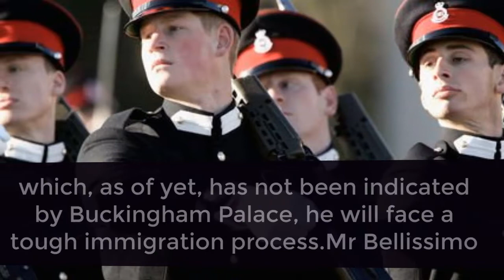Prince Harry warned his background is a huge barrier to moving to Canada by lawyer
PRINCE Harry could face a tough time moving to Canada because of his lack of higher education, an immigration lawyer has claimed.Stepping back as a senior member of the Royal Family, the Duke of Sussex plans to split his time between the UK and Canada as part of a scaled-back role.